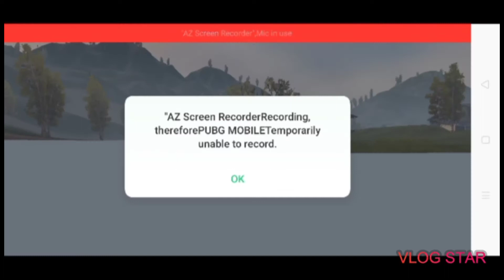PUBG MONTAGE VIDEO | BY YASH FULARA